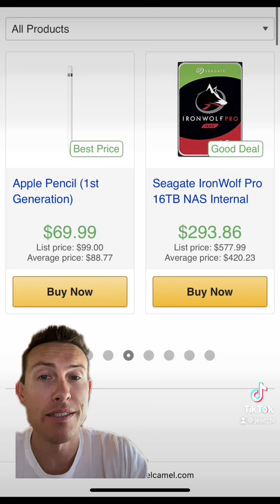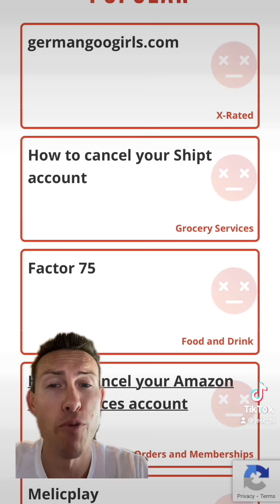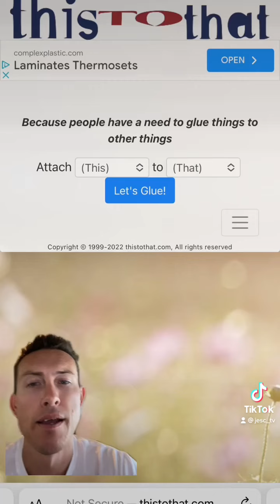10 Helpful Websites YOU Didn’t Know EXISTED!